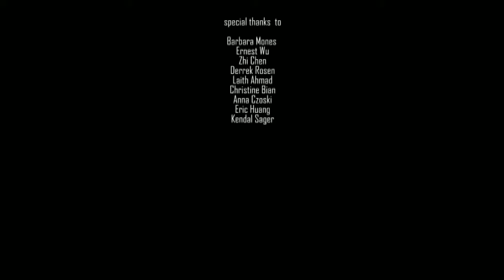Chairman Maose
Mice unite!

A political commentary on the horrifying state of cheese mines all around the world.

First quarter final from UW Seattle's CSE animation program.

By Amber and Cale.